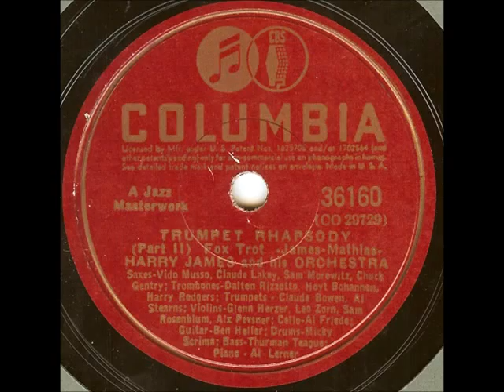Harry James trumpet Rhapsody parts 1 and 2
Harry James & His Orchestra ‎– Trumpet Rhapsody

Permalink:

For information on the background of the songs, Requests or contacting Curt Hahn, write or Forgotten Music on 78 records or

Label: Columbia ‎– 36160

Genre: Jazz
Style: Big Band
Year: 1941

A: Trumpet Rhapsody - Part I

Track durations taken from timing the release. Release date estimated from the recording dates for
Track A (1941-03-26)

B: Trumpet Rhapsody - Part II

Written-By – James, Mathias
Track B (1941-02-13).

Cello – Al Friede* (tracks: B)
Drums – Micky Scrima*
Guitar – Ben Heller
Piano – Al Lerner (2)
Saxophone – Chuck Gentry, Claude Lakey, Johnny Mezey (tracks: A), Sam Morowitz* (tracks: B), Vido Musso
Trombone – Dalton Rizzotto, Harry Rodgers, Hoyt Bohannon
Trumpet – Al Stearns (tracks: B), Claude Bowen, Harry James (2), Nick Buono (tracks: A)
Violin – Alx Pevsner* (tracks: B), William Schuman* (tracks: A), George Koch (tracks: A), Glenn Herzer (tracks: B), Leo Zorn (tracks: B), Sam Rosenblum, Stan Stanchfield (tracks: A)